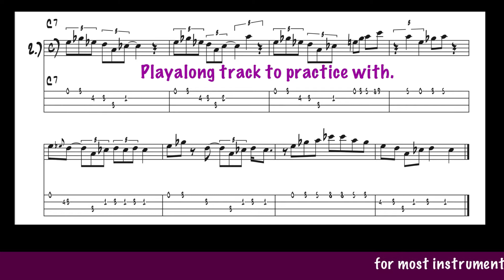Ultra Smooth Jazz Grooves for Bass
Ultra Smooth Jazz Grooves for Bass by internationally renowned authors, musicians and recording artists, Frank Villafranca and Andrew D. Gordon of The Super Groovers is a collection of grooves and melodies in the Smooth Jazz Genre creating an exciting supplemental jazz study series for beginner, intermediate and advanced jazz students and musicians.
After releasing their first CD “Supergroovin”, which received world wide airplay, they recognized a need in the music publishing business for a series of books on contemporary improvising within the “Smooth Jazz” genre. Andrew composed and recorded all the rhythm tracks used in this book. In their opinion, the melodies were so catchy they couldn’t resist developing them into completed songs. “Mainline Connection”, “Villefranche–sur-Mer” and “You’re The Only One In My Life”, are a few featured on their second CD, “Mainline Connection”. Their CD's or mp3 downloads are available from iTunes, Amazon.com, CD Baby or from The Super Groovers web site.
On each of the 20 tracks, the groove is separated into 3 melodic ideas. Each melodic idea (example or riff) is played first, by the bass with the groove, followed by just the rhythm section groove, without the bass. The 1st example is usually the easiest, the 2nd slightly harder and the 3rd the most difficult.
Versions for each groove are available as midi files or extended MP3 files where the rhythm tracks for each groove are recorded for approximately 2 minutes.